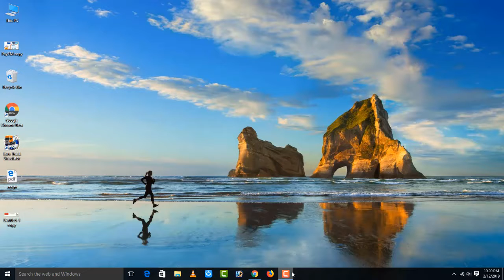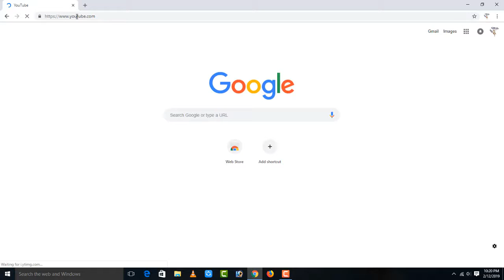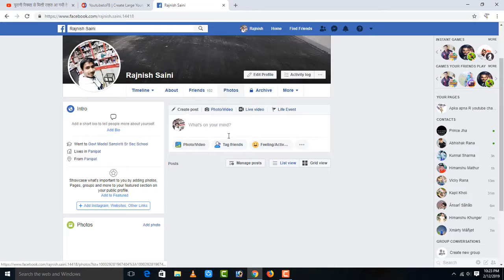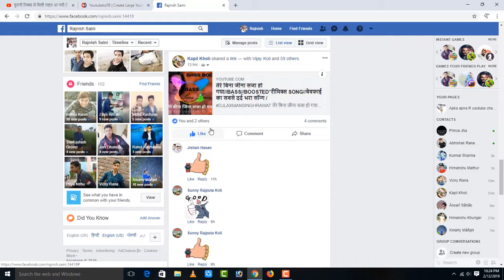how to large thumnail on youtube II youtube का थंबनेल कैसे बड़ा करे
My Name is Rajnish saini Owner of this Channel.

large thumnail on toutube to facebook

kese bada kare Apna thumnail